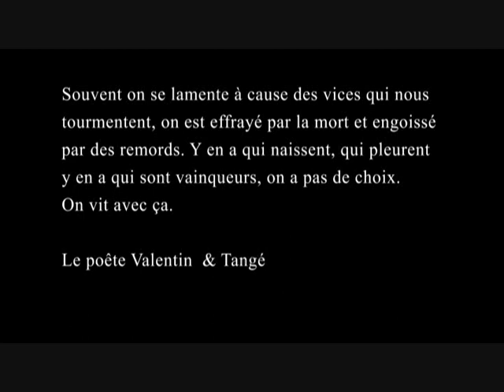On vit avec ça - Le poète Valentin feat Tangé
On vit avec ça. Avec ce qui nous accompagne au quotidien.